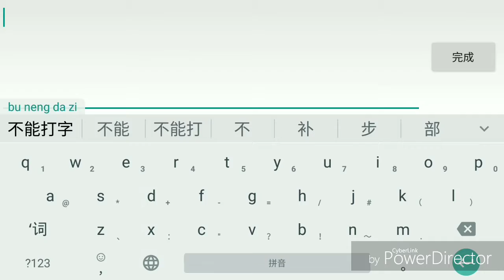《全民枪战》魔龙改！！黄金AK47！！蟒蛇！！试用谢谢队长～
你们可以去订阅队长的频道哦～还有我的XD